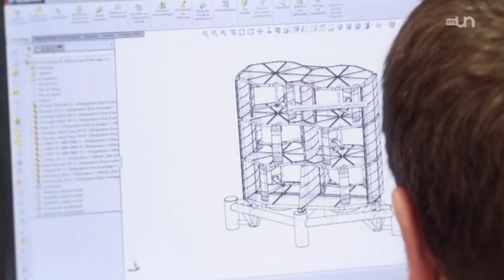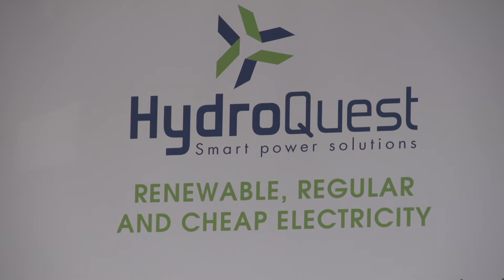Hydroquest - Hydrokinetic Turbines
A French company in the hydrokinetic turbine market explains their latest and greatest technologies to help bring down high electricity costs. Creating cleaner, more efficient ways to produce electricity all around the world.